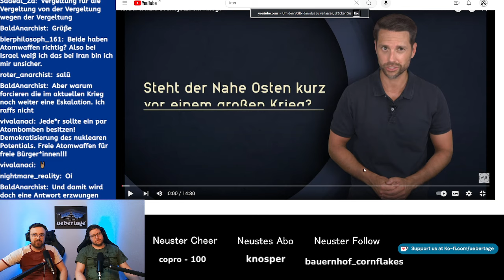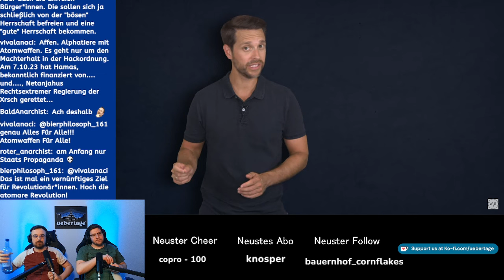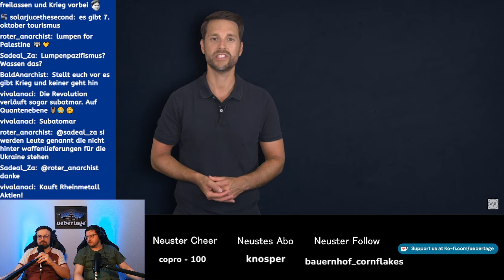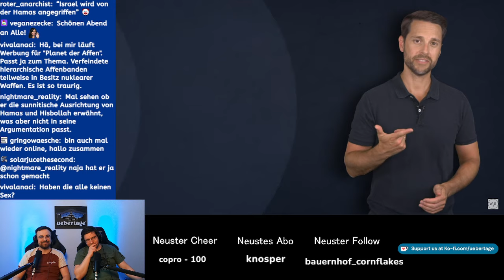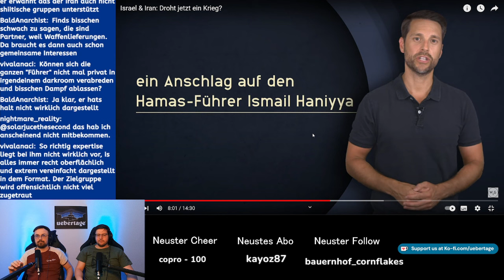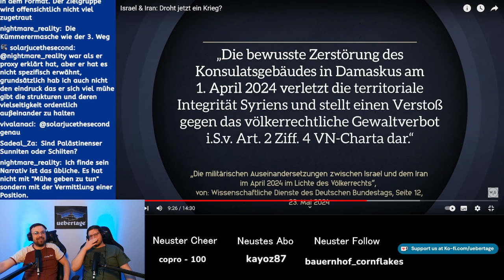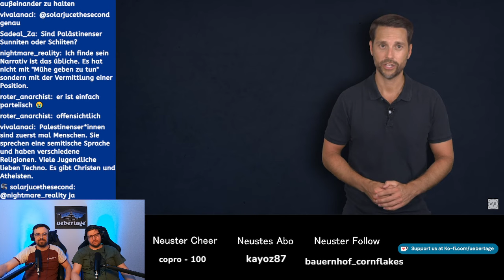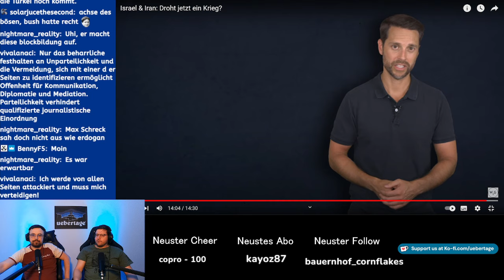Überdeutlich zur aktuellen Eskalation im Nahen Osten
Steht uns der nächste große Krieg mit dem Iran und Israel ins Haus? Wir sprechen drüber.

Spenden & Merch

⁠Unterstützt Übertage!